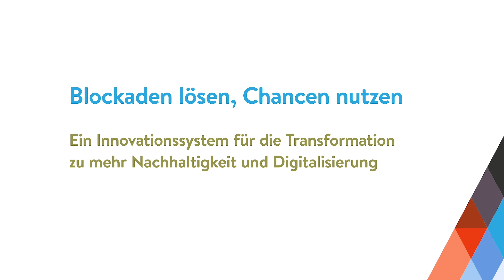Forschungsgipfel 2023: Die Veranstaltung in einer Minute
Auf der Veranstaltung von Stifterverband, Leopoldina und Expertenkommission Forschung und Innovation (EFI) am 28. März 2023 in Berlin haben hochrangige Gäste aus Wirtschaft, Wissenschaft und Politik über das Innovationssystem für die Transformation diskutiert. Es ist an der Zeit, neue technologische, soziale und ökonomische Modelle für Wertschöpfungsprozesse zu entwickeln und gemeinsam Rahmenbedingungen zu schaffen, die Innovationen fördern statt verhindern. Wie können Forschung und Innovation systemisch weiterentwickelt werden? Wie lassen sich übergreifende Strategien in konkrete Roadmaps und klare Prioritäten überführen? Und was müssen die verschiedenen Akteure beitragen, um bestehende Hürden zu überwinden?